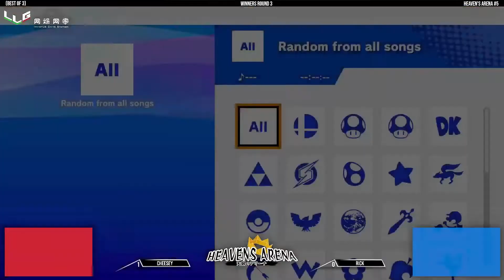Heaven's Arena #5 Winners Quarter Finals - Cheesey (Cloud) vs Rick (Roy)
Heaven's Arena #5